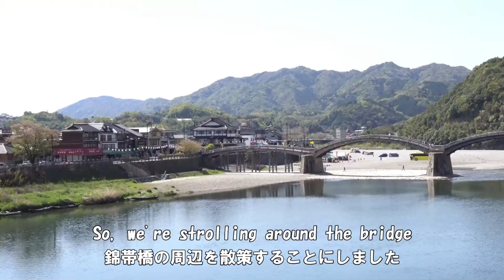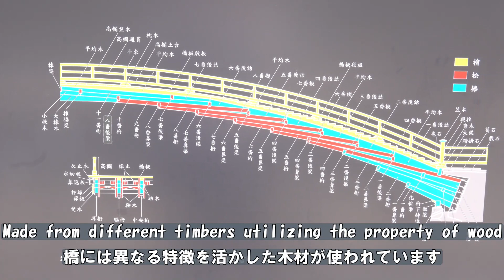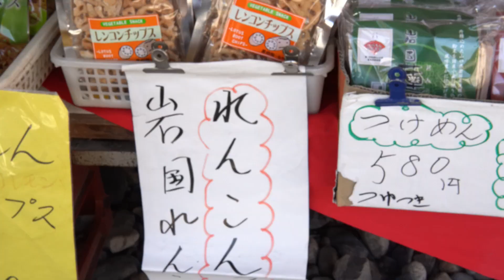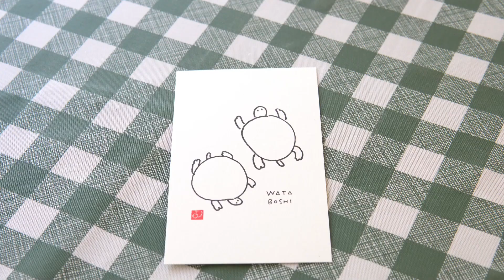【暮らしのvlog】オートキャンプ場2泊４日の広島、山口旅の2日目 / 山口県岩国観光、錦帯橋 / 夫婦キャンプ / 夫婦と犬の暮らし ＃84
旅の2日目、岩国での様子を動画にしました😀

夫婦とわんこの暮らしの日常VLOGを投稿しています。

不定期ですがブログも更新してます。読んでいただけると嬉しいです♪

Music by Youtube Studio Music & Josh Woodward. / youtube music studio